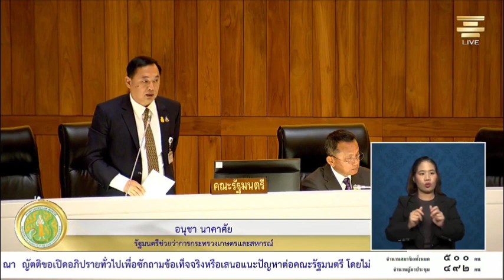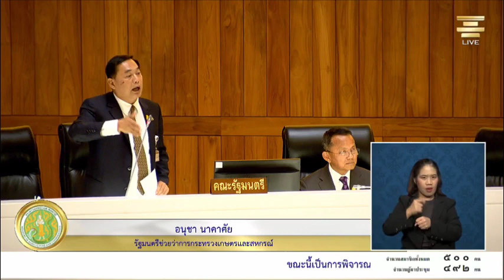“อนุชา นาคาศัย”ชี้แจงในสภาฯ ทำโครงการโคคณิตศาสตร์ จุดประสงค์ต้องการให้เกษตรกรหลุดพ้นความยากจน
“อนุชา นาคาศัย” ชี้แจงในสภาฯ ทำโครงการโคคณิตศาสตร์ จุดประสงค์ต้องการให้เกษตรกรหลุดพ้นความยากจน ยืนยันไม่ได้นำโคเมืองนอกเข้ามาขุน ขอให้ฝ่ายค้านนำความจริงมาพูด